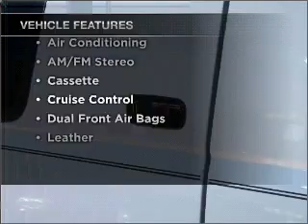1997 Chevrolet Tahoe - Plano TX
Year: 1997
Make: Chevrolet
Model: Tahoe
Trim: Sport Utility 4D
Engine: 8 cylinder 5.7 liter
Transmission:
Color: White
Mileage: 127240
Address:
4400 West Plano Parkway